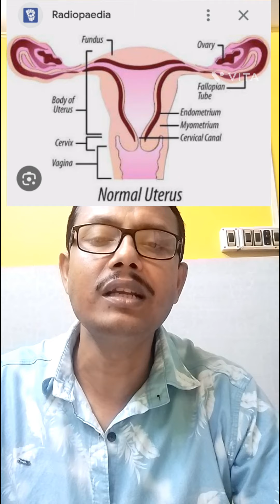(240)জরায়ুর টিউমার (Uterine Fibroid)এবং তার হোমিওপ্যাথিক চিকিৎসা।। Dr. Pallab Karmakar